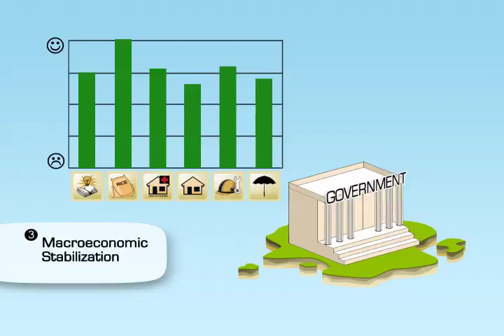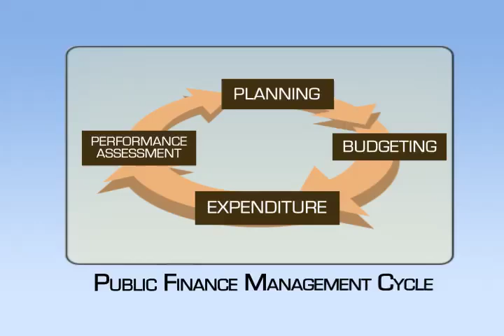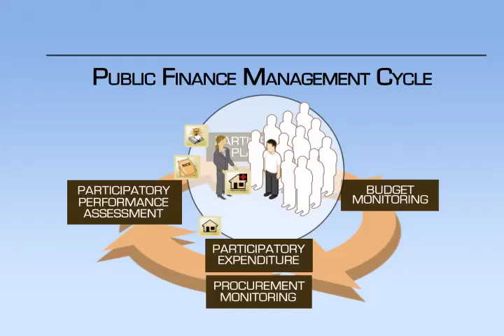You and Public Finance Management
ANSA-EAP PFM Video segment 1